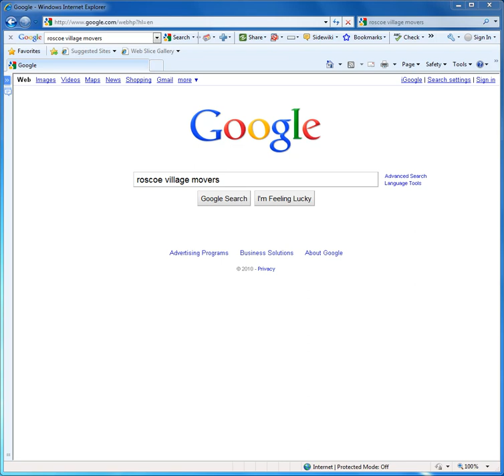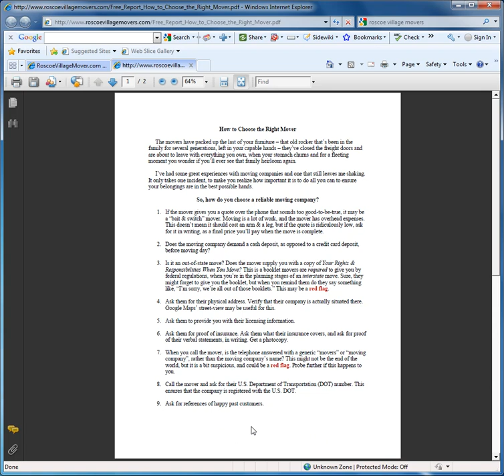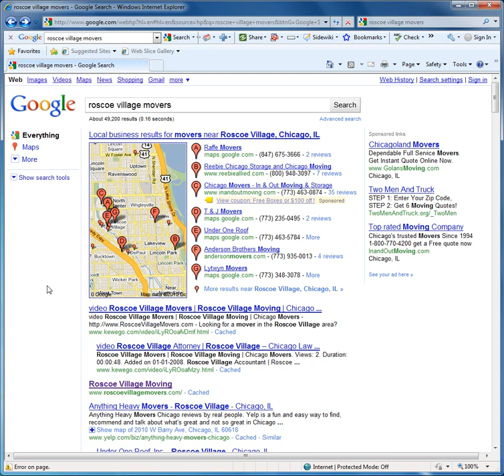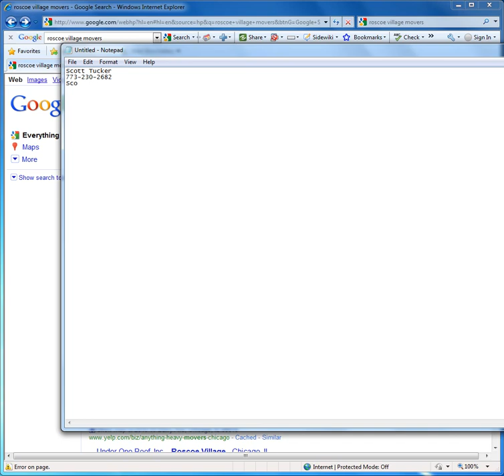How to get more moving business